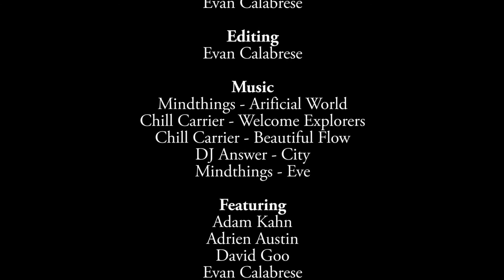Bonaire Dive Trip, June 2013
This video was taken June 2013 as part of a week long dive trip in Bonaire. There were 7 divers on the trip including me, and we did about 4 dives per day at different sites around the island. This video is a 20 minute distillation of the 3 hours of underwater footage that I took during the trip. The further along the in the video, the more interesting the marine life gets!

All video was show with a GoPro Hero 3 Black edition on a 2-hand underwater mount with red filter. Night video was shot with a Sony Marine Pack light attachment.